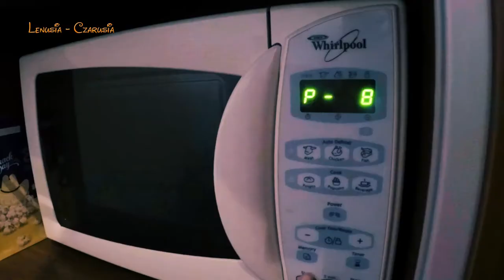Lenusia Błyszczyki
Zabawa z tworzeniem błyszczyków.